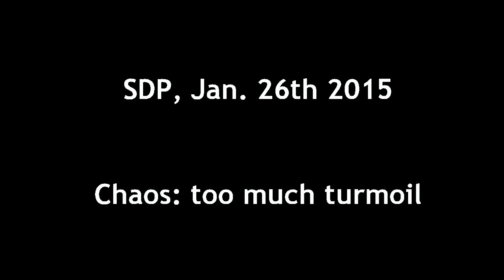SDP Jan 26 2015; Chaos... too much turmoil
ServiceDogProject Ipswich: Playing Wanda, Kiara, Zena and Ariot. Too much for Chaos